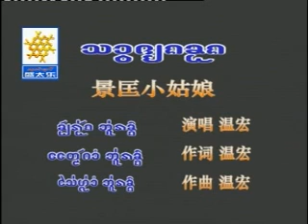Dai Lue Song : Chiang Khong Girl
สาวเชียงของ  Chiang  Khong  Girl  景匡小姑娘。

Xishuangbanna  Dai  Lue  song  by  Oon Khong  อุ่นคง

Album - Seng Tai Le Song  เพลงเสียงไทลื้อ  (2006)